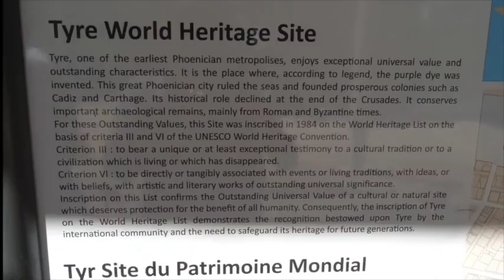LEBANON - A Docu-Travelogue by Kochouseph Chittilappilly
Interesting narrative on his visit to the historic sovereign republic land in the Middle East - LEBANON - by Kochouseph Chittilappilly